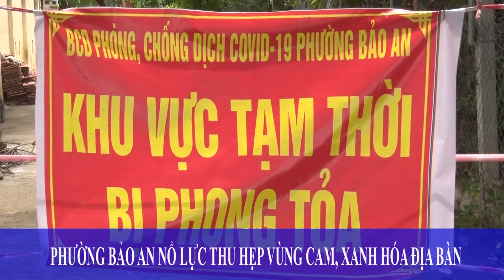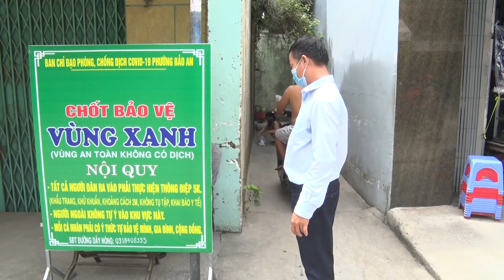PHƯỜNG BẢO AN NỔ LỰC THU HẸP VÙNG CAM, XANH HÓA ĐỊA BÀN